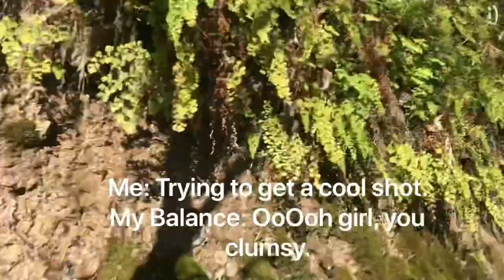How To Catch Striped Bass & Scouting Out Fishing Lake Whitney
How to catch Striped Bass & Scounting Out Fishing Lake Whitney.

Follow along with us as we do the FIRST Striper Bass fishing trip of the year out at Lake Whitney and off the Brazos river.  We'll cover a few spots we scouted to feel out where we will be continuing fishing the next few months!

The Brazos River behind the Dam is excellent when the water level is higher!  In addition, this time of year we enjoy Soldiers Bluff and the Whitney State Park for fishing Striper.

Today we caught two Stripers, a Catfish and a Carp.

For Striper fishing we use 360 GT Lures - we have had SO MUCH good experience in the past on those!